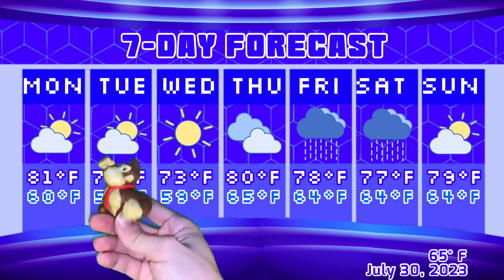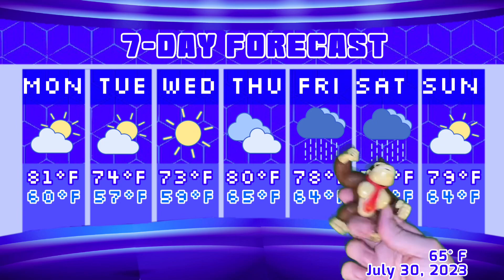MASSIVE storms strike New England, including an EF1 tornado - 333NEWS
Yeah that really happened, you can see the video I made on it yesterday, I’ll put a card in when the clips show up. Also MORE STORMS?? Dangit!

Please keep all comments respectful and valid. Any disrespectful or spam comments will be flagged and/or removed. Comment guidelines include:
1. Do not paste links or URLs, those will be flagged.
2. Do not use offensive slurs.
3. No scams, explicit content, NSFW, etc.
Consistent violations may result in being hidden.